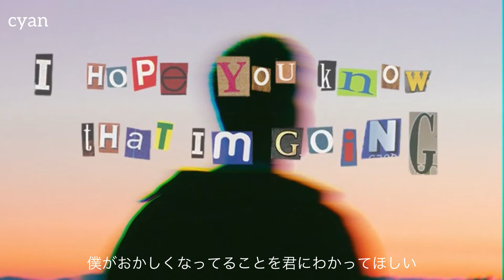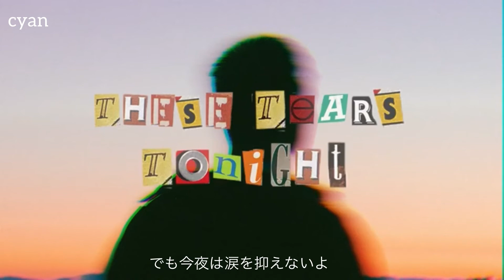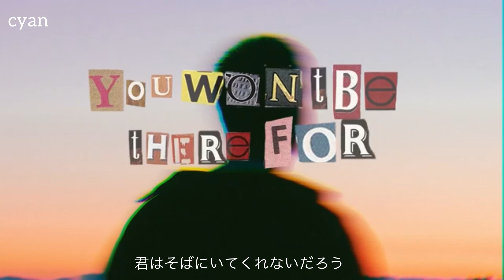slchld - you won't be there for me 歌詞 日本語訳(意訳)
リクエストしていただいた曲です♪

コメント欄でリクエスト受け付けています(^ ^)
自分の技量では翻訳の難しい曲は対応できないことがあるのでご了承くださいm(__)m

※韓国語は勉強中です。意訳もあります、あらかじめご了承ください。